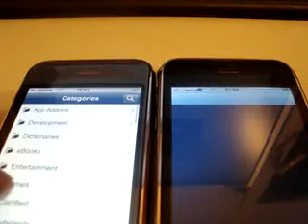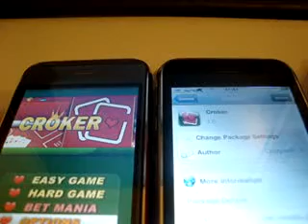ICY gegen Cydia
ICY, das neue Tool von Ripdev ist 4 mal so schnell wie Cydia... auch wird bald ein Update von ICY folgen